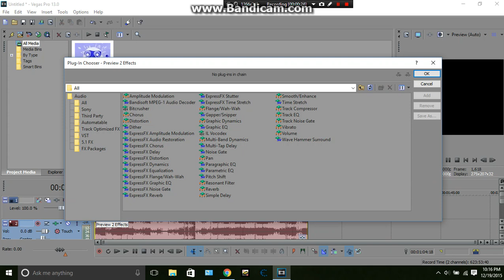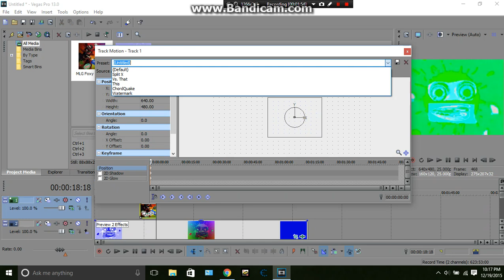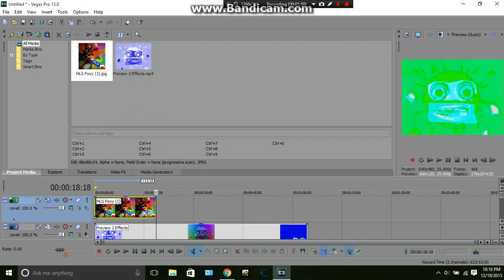How to make Are you Sure X is in G Major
It took a long delay, because my dad is being an a**! He is following me all the g**d*** time, I'm gonna try to infect the doorknob, so he won't wanna go in. I owe nothing.